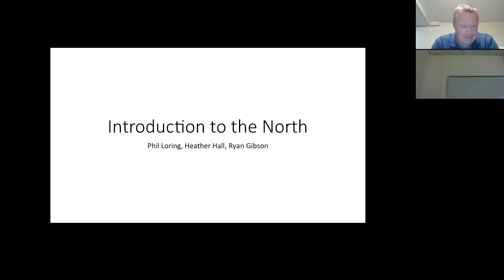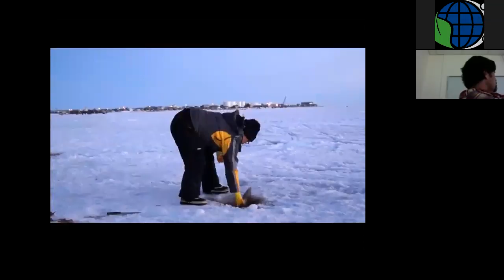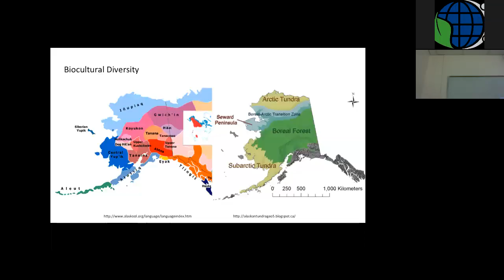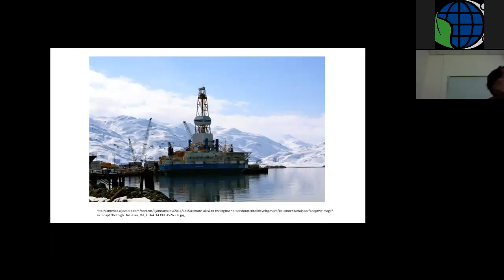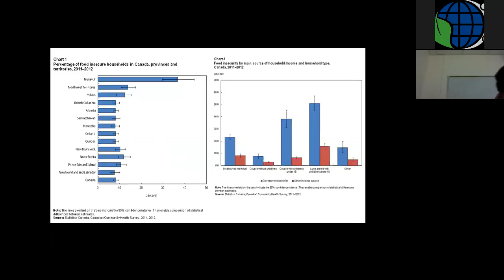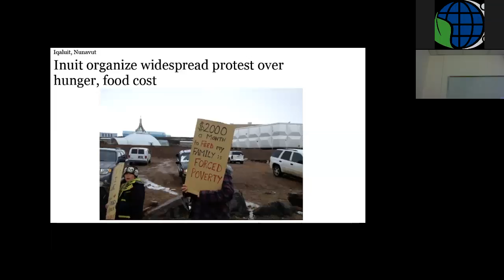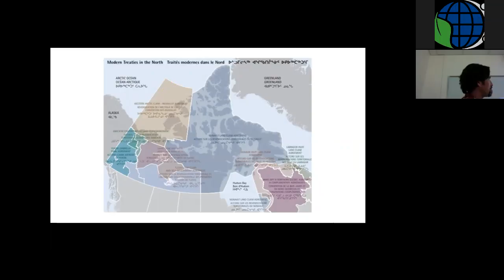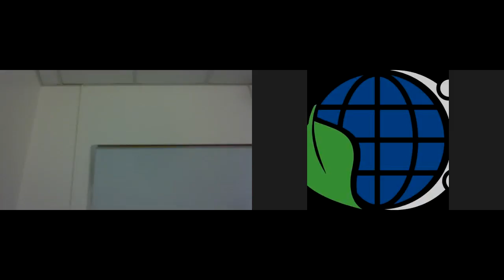ICRPS 2016 - Policy Issues in the Rural North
International Comparative Rural Policy Seminar (ICRPS)
July 15, 2016 - Fairbanks, Alaska
Presenters: Phil Loring, Ryan Gibson, Heather Hall